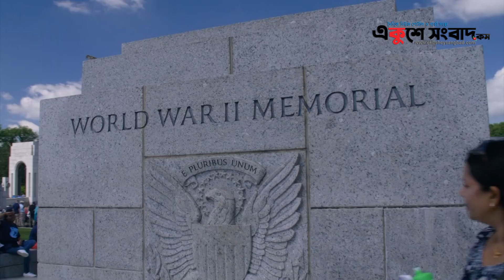নির্মাণের ১০০ বছর পর যেভাবে নাম হয় হোয়াইট হাউস | White House | EKUSHEY SANGBAD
মার্কিন যুক্তরাষ্ট্রের রাষ্ট্রপতির দাপ্তরিক বাসভবনের নাম “হোয়াইট হাউস”। ওয়াশিংটন ডি.সির পেনসিলভানিয়া এভিনিউয়ে এই ভবনের অবস্থান। হোয়াইট হাউজের নকশা করেছিলেন আয়ারল্যান্ডের নাগরিক জেমস হোবান। ২৮ একর জায়গার উপর নির্মিত এই ভবনের আয়তন প্রায় ৫৫ হাজার বর্গ ফুট। ৬ তলা বিশিষ্ট হোয়াইট হাউসে ১৩২টি রুম, ৩৫টি বাথরুম, ৪১২টি দরজা, ১৪৭টি জানালা, ২৮টি ফায়ারপ্লেইস, ৮টি সিঁড়ি এবং ৩টি লিফট আছে। প্রতিবছর প্রায় সাড়ে বারো লক্ষ পর্যটক হোয়াইট হাউজ দেখতে ভিড় করে।